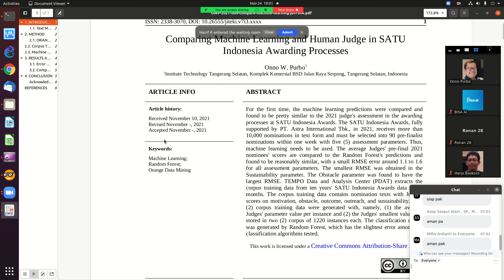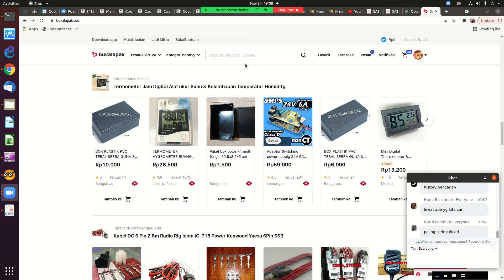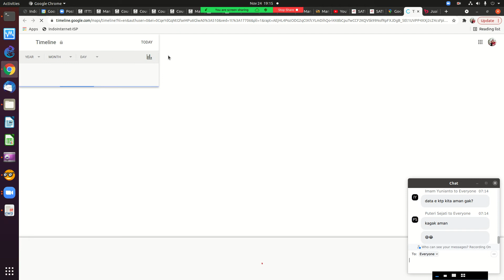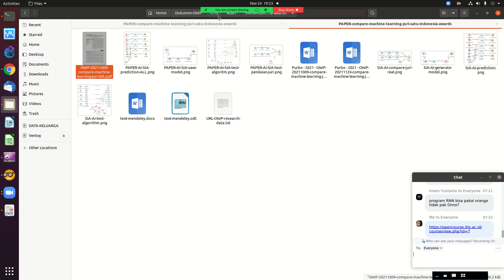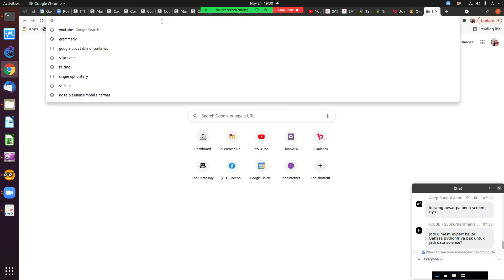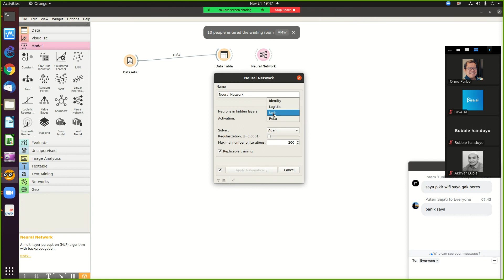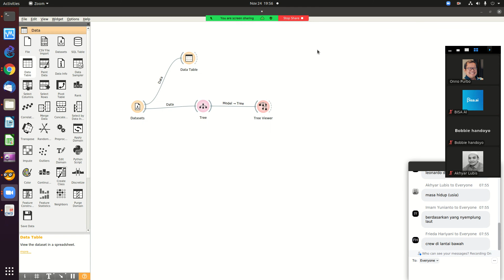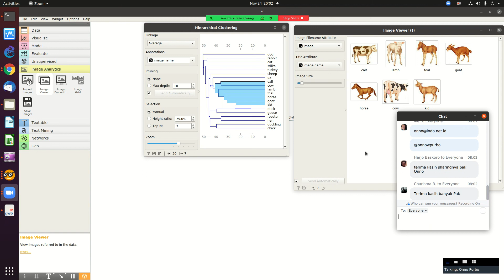20211124 BISA AI data science orange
BISA AI data science orange